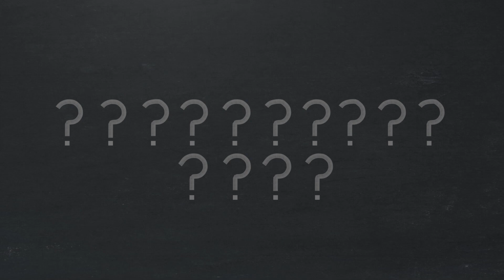The Imperial Seal vs Xun Zhongyi | Subscriber Game Tournament Round 1 Match 10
00:00 Intro
00:20 Draft Analysis
06:39 Pre-Battle Deployment Analysis
10:45 Match
19:35 Post Battle Analysis